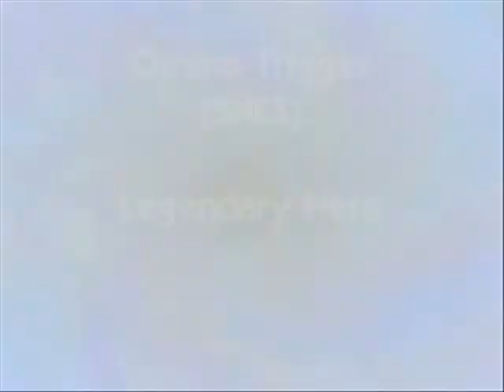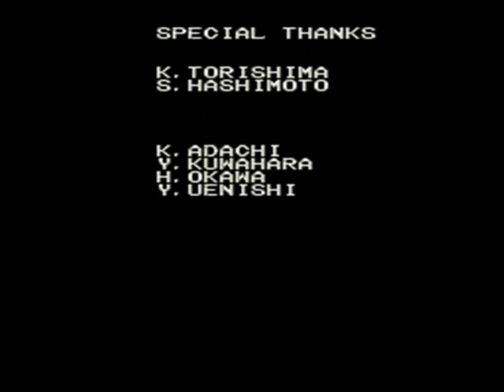Chrono Trigger (SNES) Ending 6: Legendary Hero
The "Legendary Hero" Ending. Only available in New Game+, you can get this ending by killing Lavos via bucket when you first arrive at the End of Time.